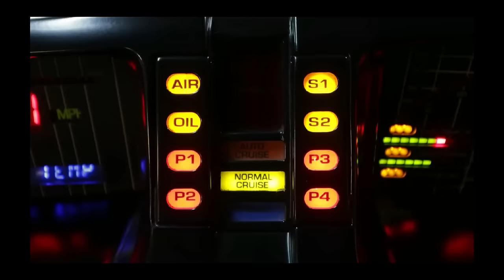Beidéztek a RENDŐRSÉGRE_Zsiguli-BULI 7.rész